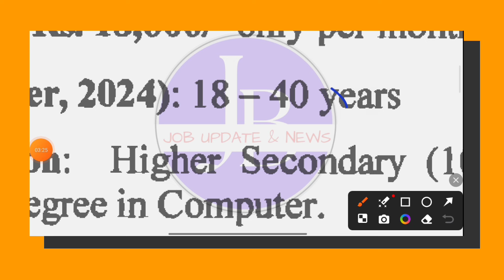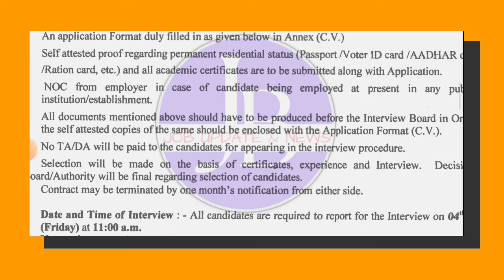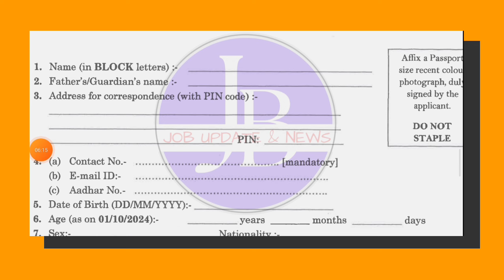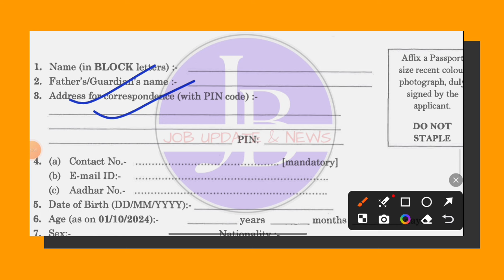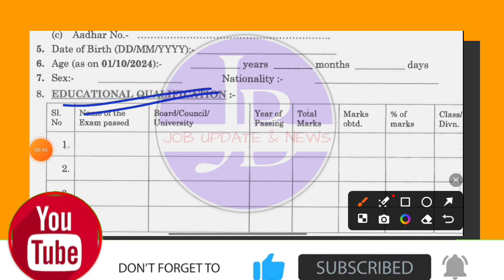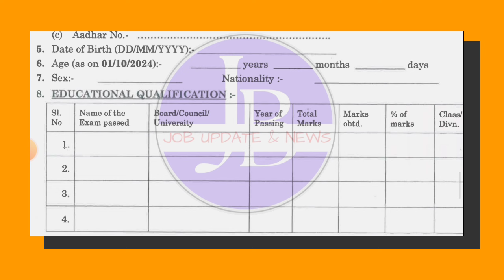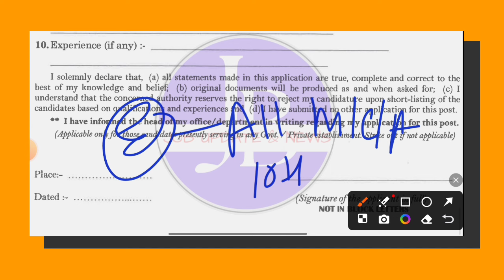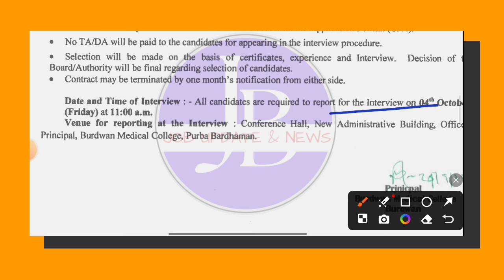😱পরীক্ষা ছাড়াই 12thপাশে জেলা হাসপাতালে নতুন নিয়োগ শুরু💥 WB health Dept Recruitment 2024📍jobs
🤩সাস্থ্য দপ্তরে মাধ্যমিক পাশে চাকরি📍WB health Recruitment 💥Govt job Vacancy 2024